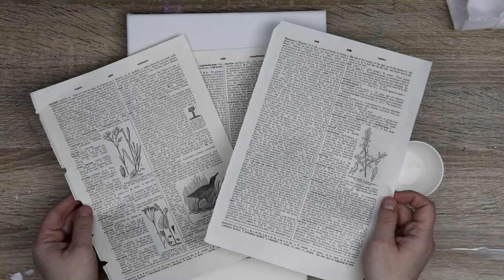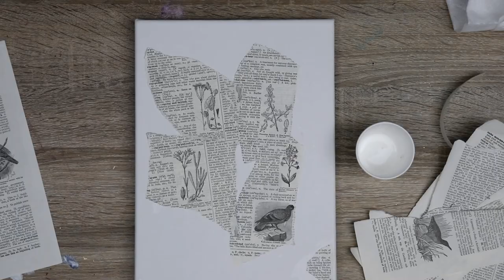(35) Gorgeous Ginkgo Leaves! Easy Mixed Media Acrylic Art Technique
In this painting I am doing some really easy ginkgo biloba leaves! I wanted to do a mixed media piece so I used some book pages for the background and then used acrylic paints in some soft beige's before adding the leaves. Ti finish it off, I used some gold acrylic ink to add the stems and veins on the leaves.